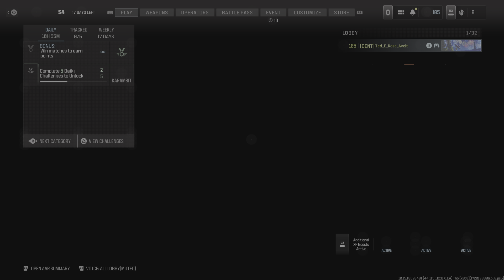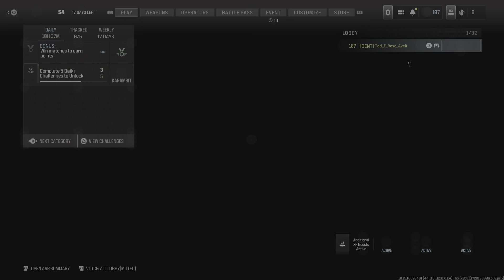Call of Duty Gameplay 2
Hey again this more Gameplay in COD I hope enjoy